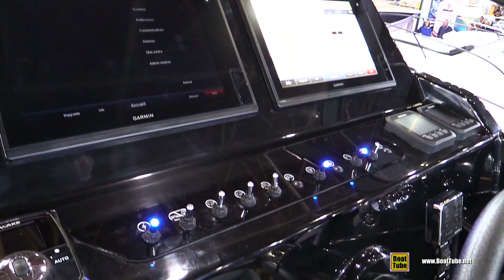2019 Beneteau Flyer 10 Motor Boat - Walkaround - Debut at 2019 Boot Dusseldorf